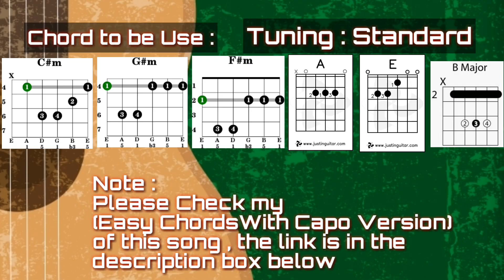Sariling Multo (Sa Panaginip) - IV Of Spades Guitar Chords (Easy Guitar Chords)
Sariling Multo (Sa Panaginip) - IV Of Spades Guitar Chords (no capo)

See you in my next Guitar Video Tutorial